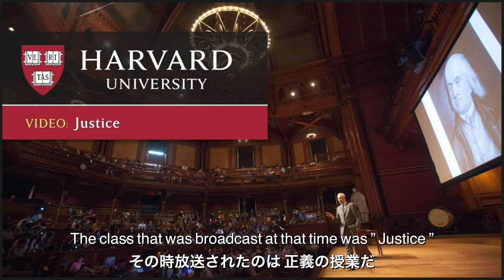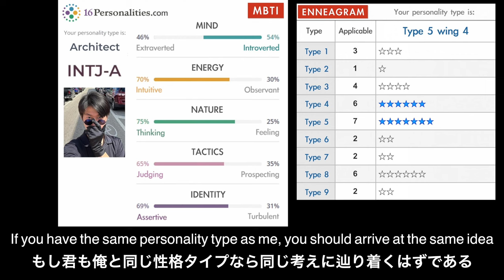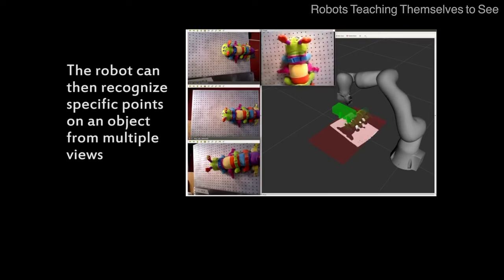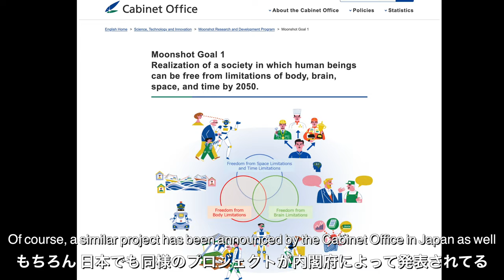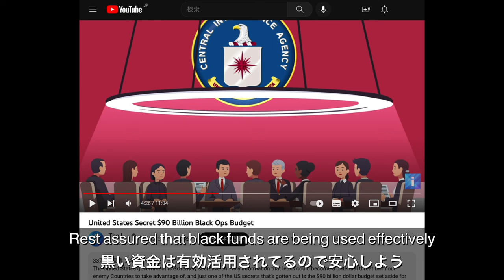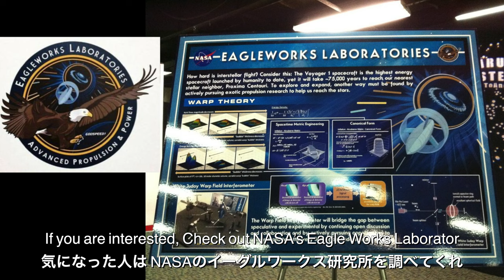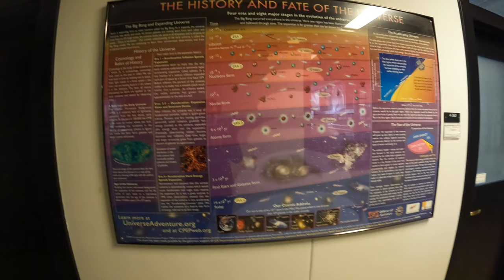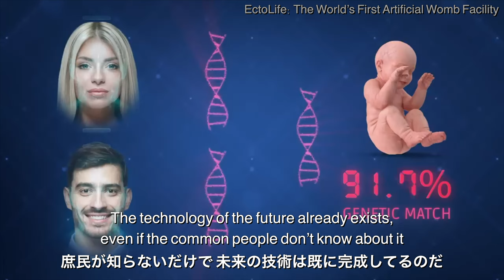Gravitational Waves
01:35  Harvard University  ハーバード大学
03:40  Harvard Business School  ハーバード・ビジネス・スクール
04:46  MIT  マサチューセッツ工科大学
05:50  Roboto  ロボット
11:59  Gravitational wave  重力波
17:35  Boston Dynamics  ボストン・ダイナミクス
19:10  Artificial Womb  人口子宮